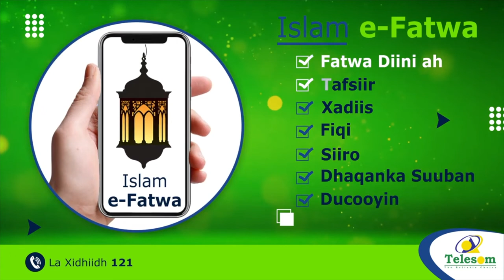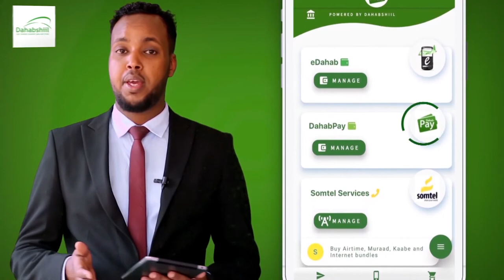Dagaal U Dhexeeya laba Beelood Oo Duleedka Baladweyne Ka Socda